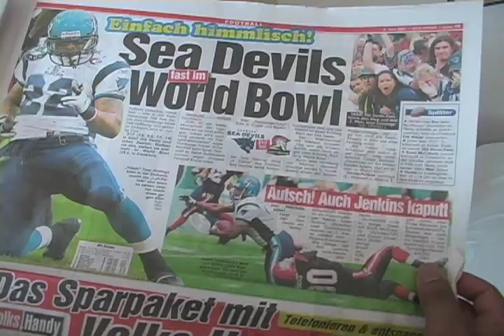Tony Hollings news clippings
Hamburg Sea Devils #22 Tony Hollings showing his news clippings